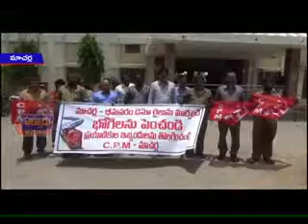మాచర్ల రైల్వేస్టేషన్‌ ముందు సీపీఎమ్‌ పార్టీ నాయకులు నిరసన చేపట్టిన కార్యక్రమం